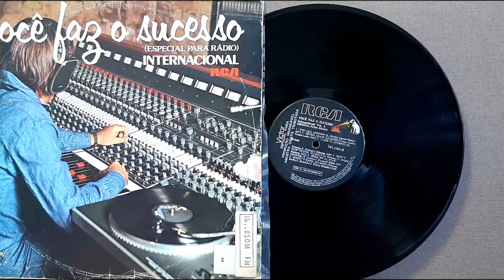Você Faz o Sucesso (Internacional) - Vol. 4 - ℗ 1983 - Baú🎶